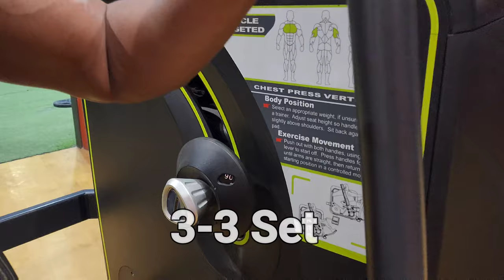Best Workout for Chest and Tricep | Tutorial | Devender singh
Chest and TRICEP WORKOUT WITH PROPER GUIDANCE | Dev by fitness

Gym Location - Inshape gym Rajnagar ext. Gaur cascade high streat society .

For more detail and guidance : 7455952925

Insta :- Devender singh ( Trainer ) : dev_by_fitness

Amarjeet singh ( Pro ) :  amrfitnessfreak

HOPE YOU’LL LIKE MY WORKOUT😉

triceps workout